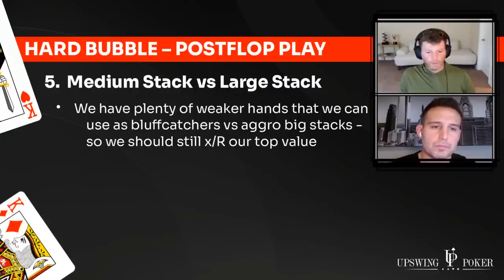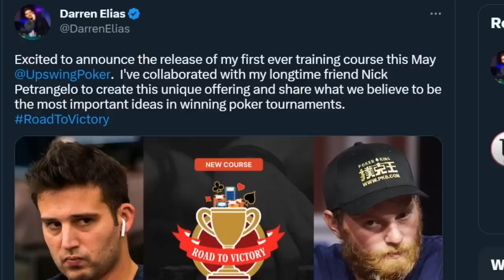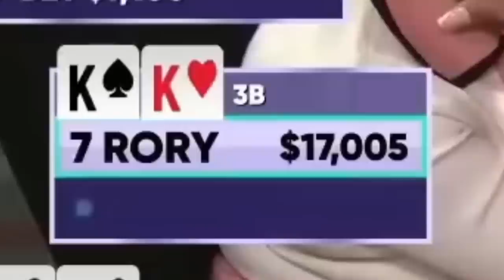Should You Ever FOLD POCKET KINGS Preflop??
Today we're going to put you to the test. Here are five situations where a poker player decided to fold POCKET KINGS preflop. These come in various stakes and situations, and it's up to you to decide whether it was the right play.